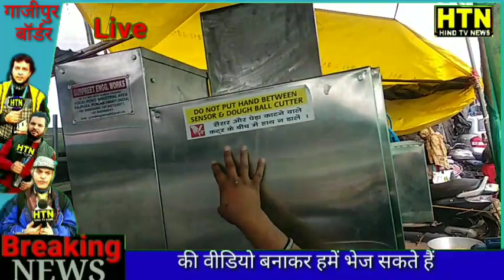आजाद हिंद फौज के सिपाही आज भी जिंदा है मिले उसके एक सिपाही से किसान आंदोलन गाजीपुर में 11, फरवरी,021